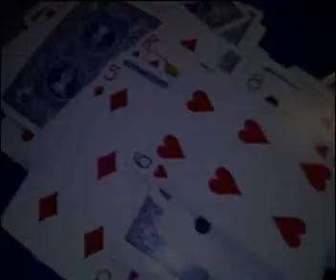Visualize-Kenz Card Flourishing(夜曲-Jay Chou)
Another Card Flourishing Video by me theres two versions of this vid the other one is a Eurobeat version
Link-